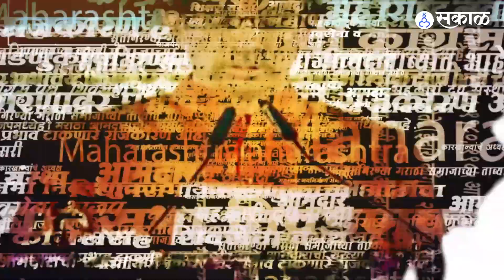Ganesh Visarjan 2022 | काल विसर्जनानंतर आज समुद्रकिनारी साफसफाई मोहीम | Sakal Media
अनंत चतुर्दशीला मुंबईसह राज्यातील सर्वत्र गणपती विसर्जन झालं गणपती विसर्जनानंतर भरती ओहोटीमुळे गणेशमूर्तींचे अवशेष, निर्माल्य किनाऱ्यावर येऊन पडतं. मनसेकडून मुंबई, रायगड, रत्नागिरीत समुद्रकिनारा स्वच्छता मोहीम राबवण्यात आली. मुंबईतील दादरच्या समुद्रकिनारी खुद्द अमित ठाकरेंनी या मोहिमेत सहभाग घेतला. वाळूत रुतलेले गणेशमूर्तींच्या अवशेषासह निर्माल्याचा कचरा उचलून त्यांनी किनारा स्वच्छ केला. ते साफ करण्यासाठीच आज मनसेकडून 'आपला समुद्र किनारा, आपली जबाबदारी' ही मोहीम राबवण्यात आली.

Amit Thackeray Cleans the Beach | Amit Thackeray | Raj Thackeray | MNS |